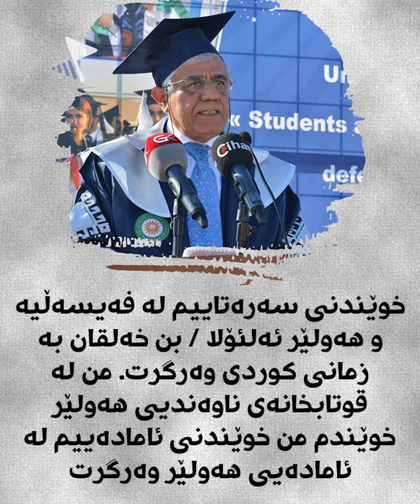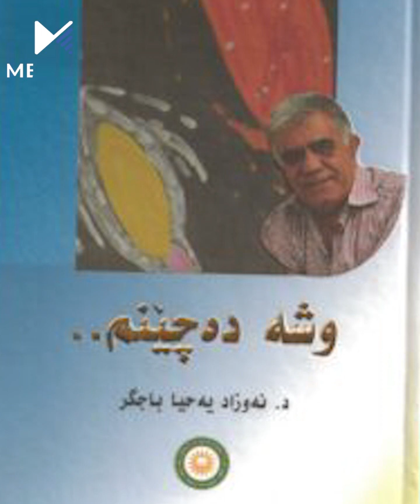دكتۆر نەوزاد یەحیا باجگر دەناسیت؟